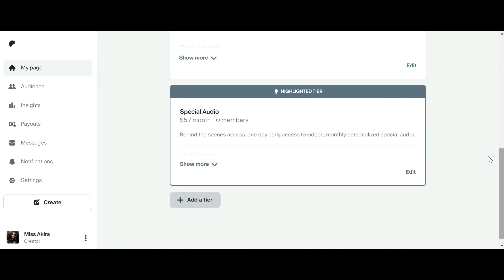Dom Bully Has a Crush on You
I am always open to your ideas and suggestion for the channel.

 / itsmsakira